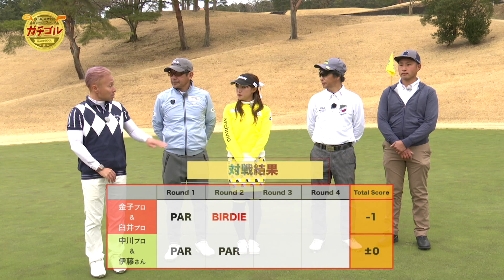ガチゴル #058 後半